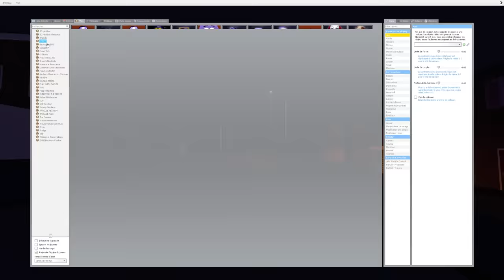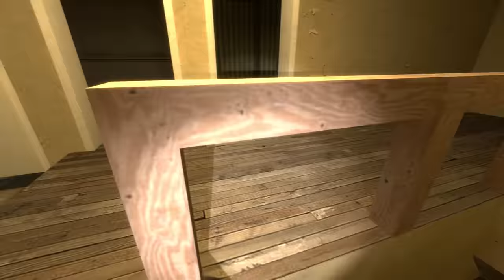GARRY'S MOD | CE NEXTBOT VA VOUS DONNER DES CAUCHEMARS !!! (THE HUNTER NEXTBOT)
Gameplay découverte FR (Français) sur Garry's Mod The Hunter Nextbot un jeu d'horreur